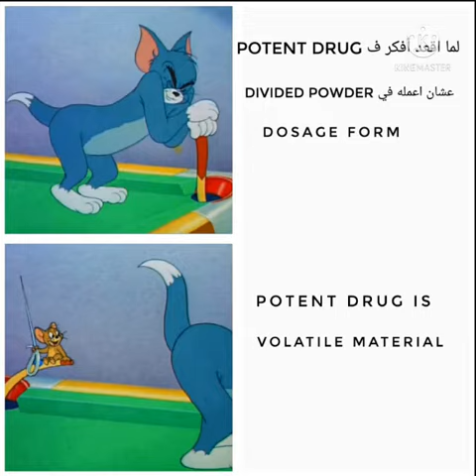Comiceutics - Season 4 - Solid dosage Forms 14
كوميسيوتكس الموسم الرابع (صيدلة بتضحك وبتتعلم)
تنفيذ طلاب الفرقة الثالثة (فارم دي) كلية الصيدلة جامعة قناة السويس

إسراء محمد عبدالعزيز
تسنيم هاني فوزي
روفيدة عبدالفتاح أحمد
سمر نبيل عبدالجواد
نوال محمد مصطفى
شيماء أشرف الشبراوي